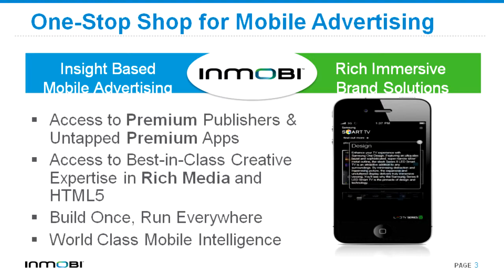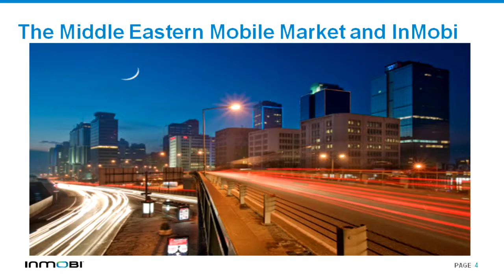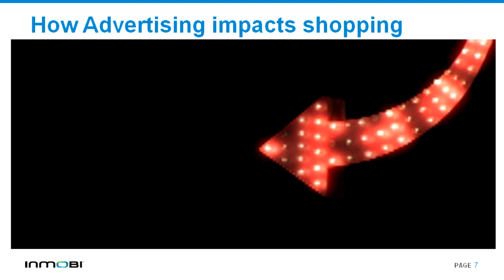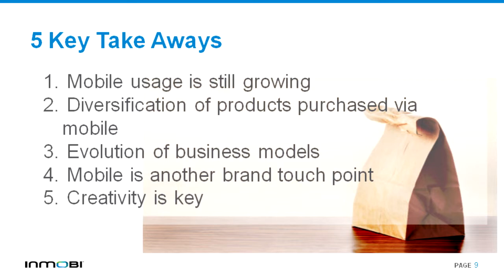Rob Jonas, VP & Managing Director, Europe and Middle East, InMobi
Rob joined InMobi in December 2009 as Head of Europe and the Middle East from Google, where he was Director of Strategic Partnerships for Europe, Middle East and Africa, with responsibility for some of Google's largest commercial relationships in the region. Prior to Google, he was part of Yahoo! Europe, having joined through the acquisition of Overture Europe (formerly GoTo.com), which was acquired by Yahoo! in October 2003 for $1.6 billion. Most recently Rob has been elected to the Board of Directors for both the Mobile Marketing Association (MMA) and the Mobile Entertainment Forum (MEF) where he actively participates in leading advancements and defining policy regulations within the mobile ecosystem. Rob is a graduate of Oxford University in the UK and started his career in systems engineering and consulting at IBM Global Services in Europe and the U.S.